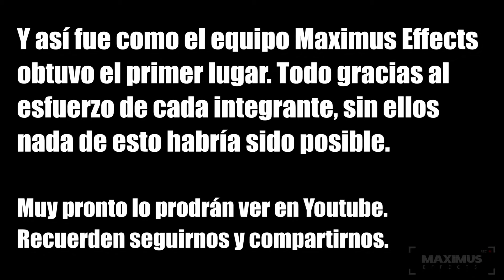"CARROÑERO" PREMIER 1° LUGAR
Les presentamos la Premier de nuestro cortometraje que acabamos de producir titulado "CARROÑERO", el cual obtuvo el 1° lugar en la selección de cortometrajes. esperamos les agrade y no olviden seguirnos, compartir y valorar.
Gracias a todos por apoyarnos en lo que más nos gusta, hacer Filmes.